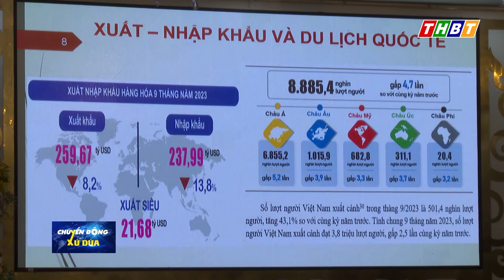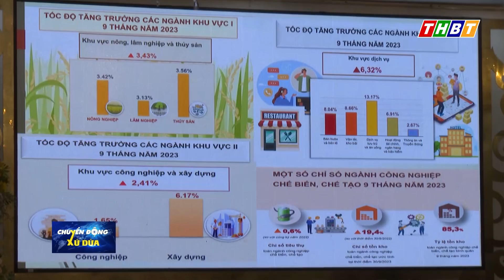DOANH NGHIỆP THAM GIA “DÒNG CHẢY XANH” ĐỂ PHÁT TRIỂN BỀN VỮNG